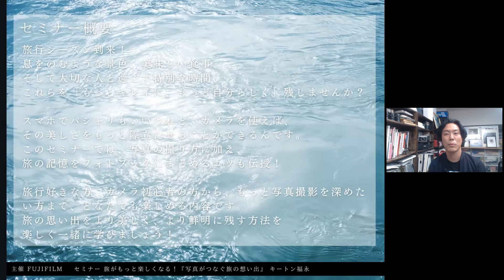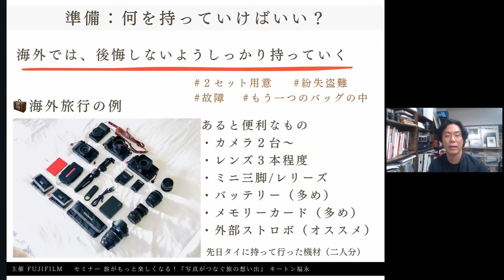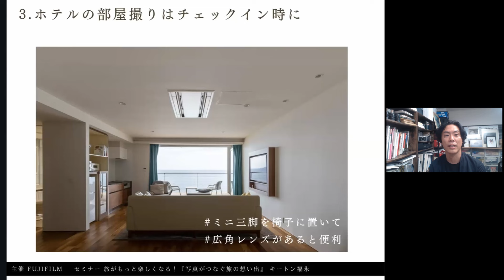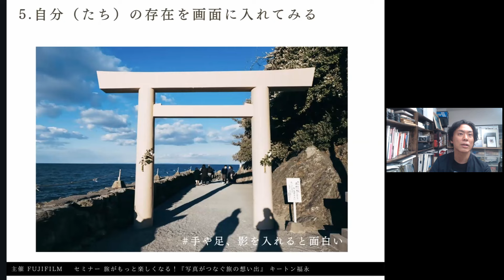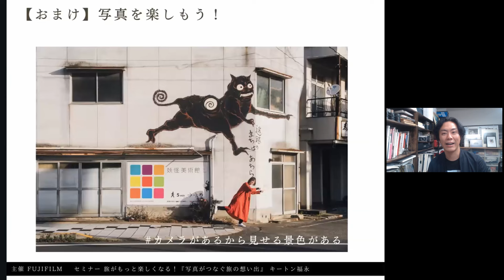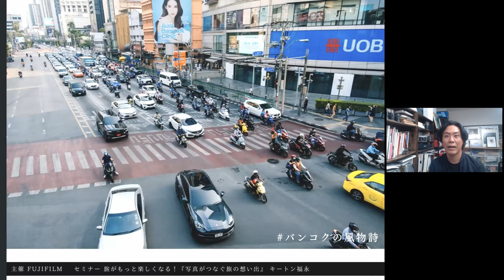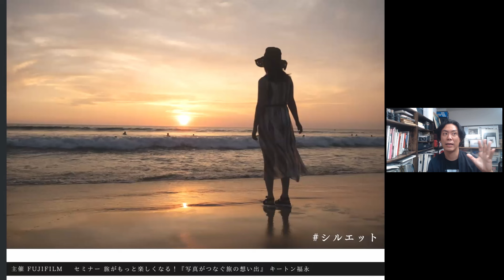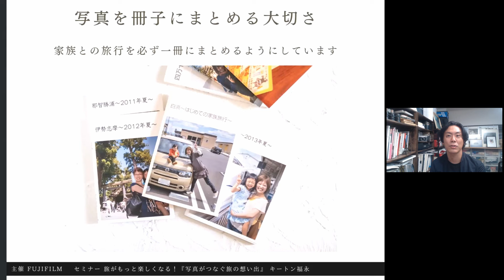【ノウハウ】キートン・福永「旅がもっと楽しくなる！『写真がつなぐ旅の想い出』」／富士フイルム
息をのむような景色、美味しい食事、大切な人と過ごす特別な時間、
これらを「もっとキレイに、もっと自分らしく」残しませんか？

スマホでパシャリもいいけれど、カメラを使えば、その美しさをもっと際立たせることができるんです。
このセミナーでは、写真の撮り方に加え、旅の記憶をフォトブックにまとめるコツを写真家のキートン・福永さんにお話しいただきます。

旅行好きな方、カメラ初心者の方から、もっと写真撮影を深めたい方まで、どなたでも楽しめる内容です。

旅の思い出をより美しく、より鮮明に残す方法を楽しく一緒に学びましょう！

※2024年4月に実施したオンラインセミナーのアーカイブを編集したものです。

00:00 はじまり
00:59 自己紹介
05:11 準備「何を持っていけばいい？」
08:37 旅先「思い出に残る旅写真の撮り方」
30:43 実例「タイ旅行」
48:37 回想「思い出に残る旅写真のまとめ方」

◆動画中に紹介された各種プリント製品の詳細はこちらから
◆写真幸福論
人は、写真で、幸せになれる。

◆プリントデイズ
写真って、毎日をもっと楽しくするためにある。
もっと気軽にカタチにしてみよう。